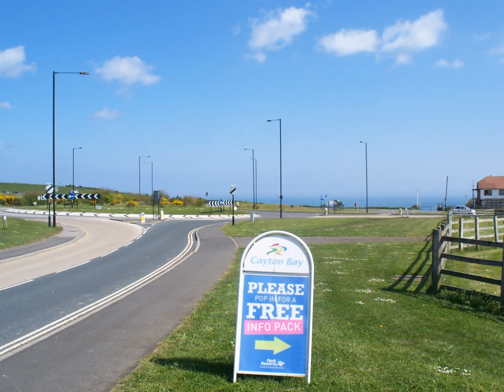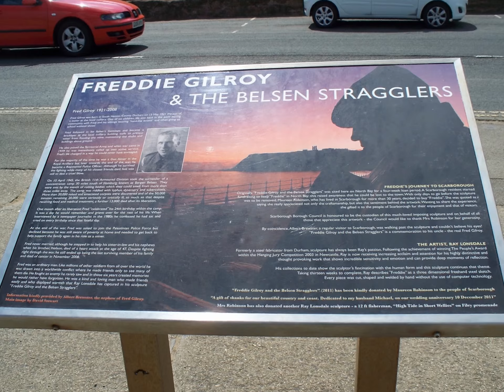Scarborough with Howard - May 2016 ( Vid 1 )